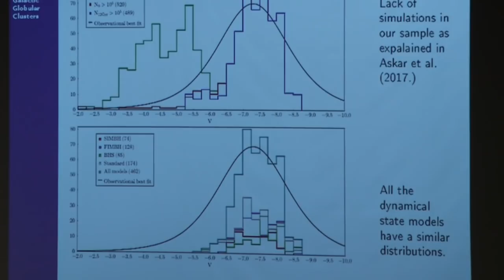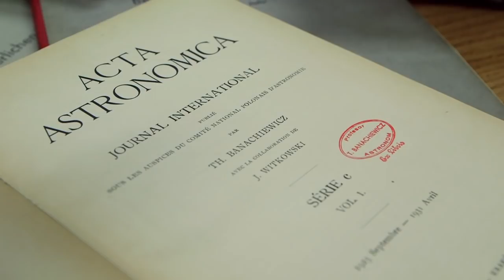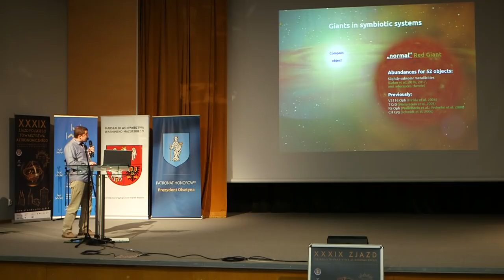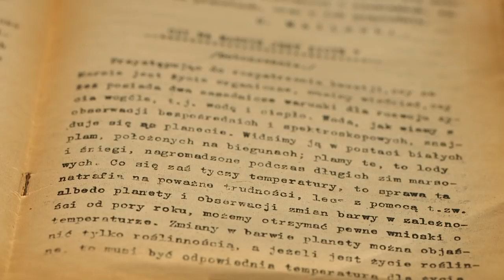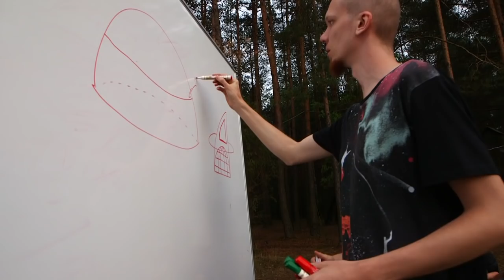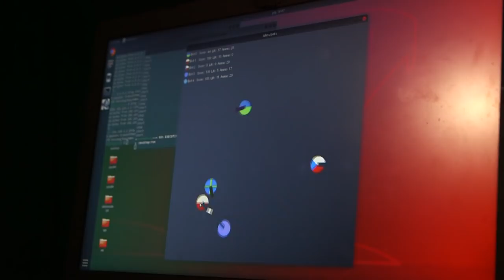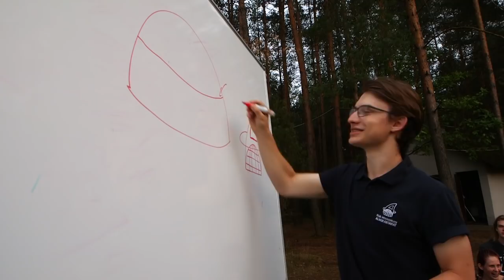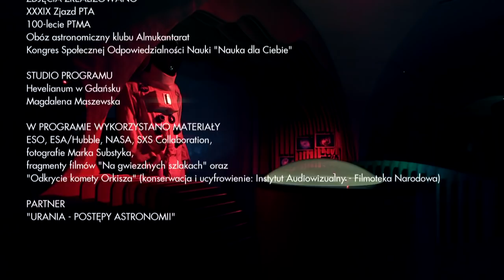Organizacje astronomiczne - Astronarium odc. 86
Stowarzyszenia, fundacje, kluby - oddolne zrzeszenia, które łączy fascynacja kosmosem. W tym programie pokażemy na czym polega rola kilku organizacji związanych z astronomią i jak pomagają budzić zainteresowanie Wszechświatem. Zapraszamy na Astronarium!

Premiera odcinka w TVP: 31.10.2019 r.